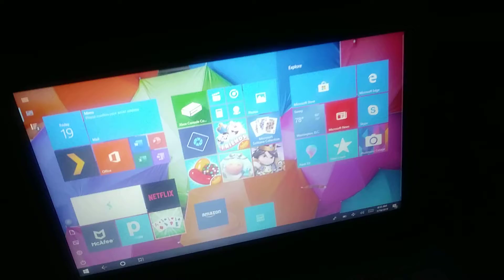Township part 2